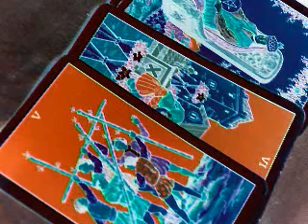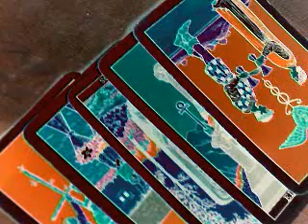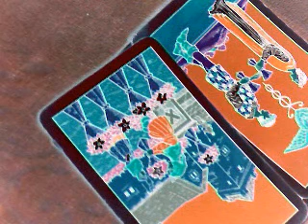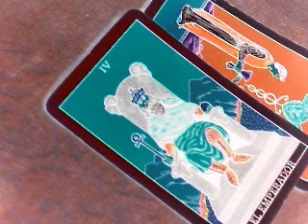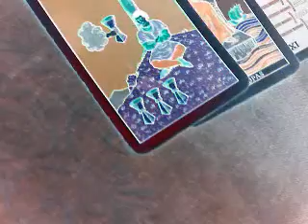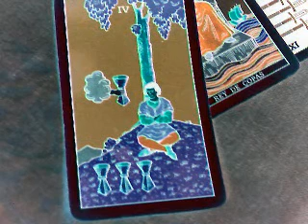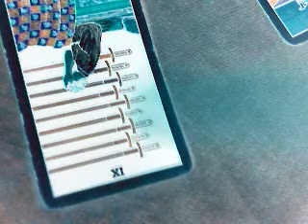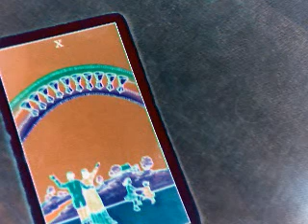river vs flamengo 2019 copa libertadores Lima final 2019